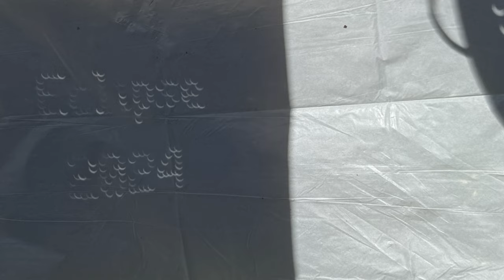Eclipse 2024 Highlights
Some views from our visit to Doniphan, MO for eclipse weekend.